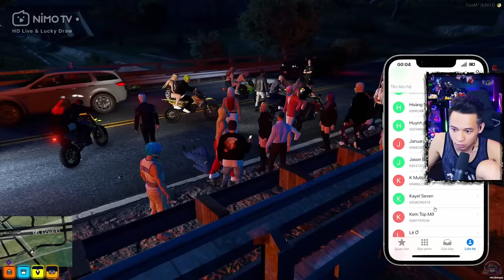(GTA V 2022 #11) Chiến thần cưa bom MixiMoi cùng đồng bọn tham gia hội đua thành phố và cái kết.